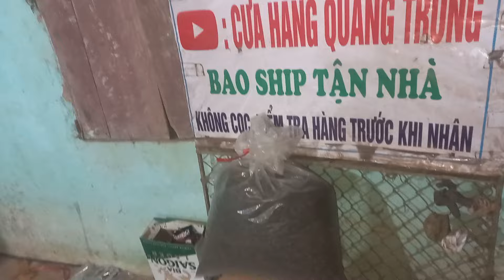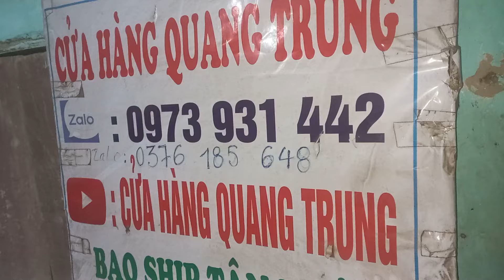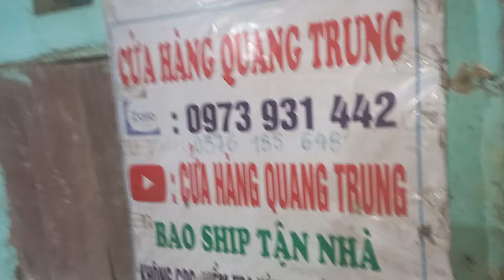28/3 lô Ô 21 máy cắt cỏ nhật bãi lh 0973931442